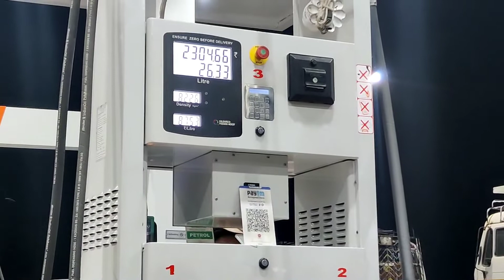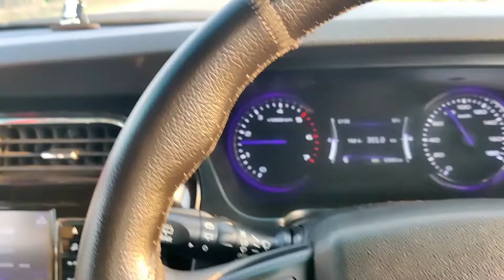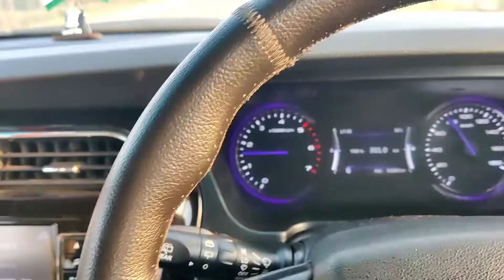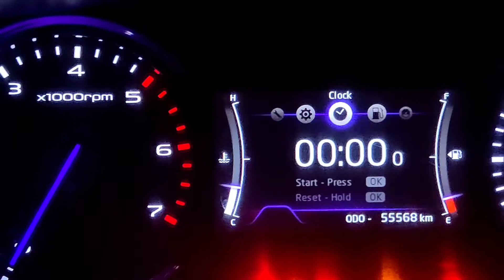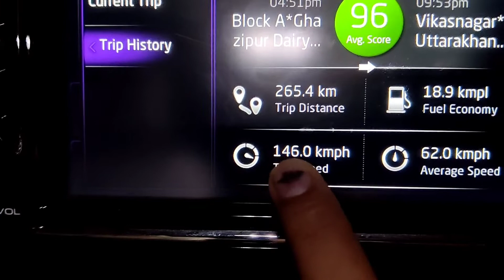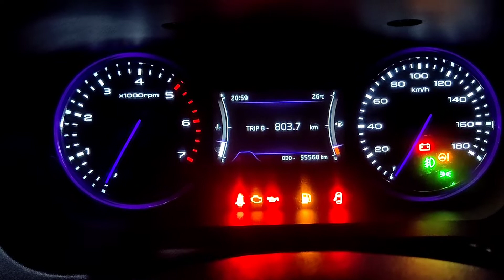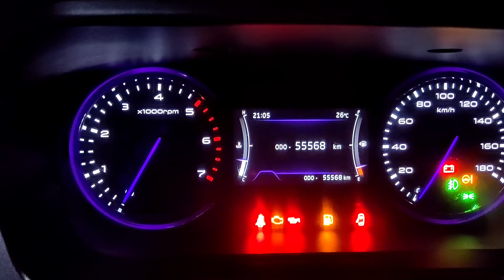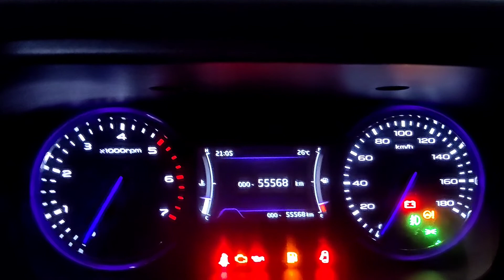Mahindra Marazzo Average Fuel Economy Mileage Test Tank to Tank 2022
Mahindra Marazzo mileage test full tank mahindra Marazzo 2022 Marazzo M2 Marazzo modified Mahindra Thar mahindra XUV 700 mahindra